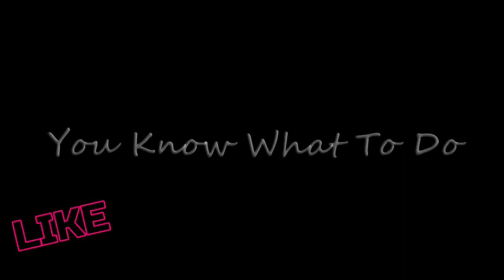MALEFICENT 2: Mistress of Evil | Teaser Reaction!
Another on-the-go mobile reaction video! 'Cause life doesn't stop just because they drop.